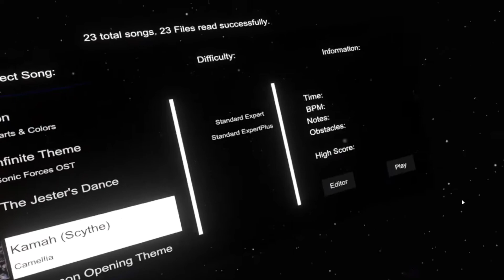Beat Saber Clone - Kamah (Scythe) Camellia - (Game Play)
I didnt not make this chart only playing it.